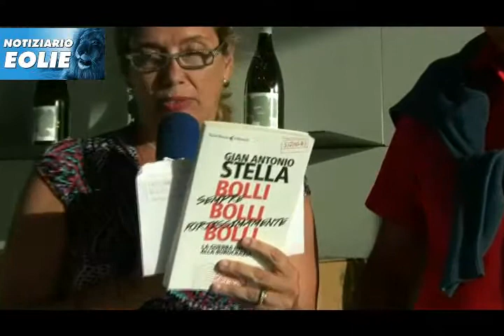Gian Antonio Stella 22 07 2014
Lipari - Presso la Tenuta di Castellaro a Quattropani il giornalista del Corriere della Sera Gian Antonio Stella ha presentato il suo nuovo libro "Bolli, sempre bolli, fortissimamente bolli.